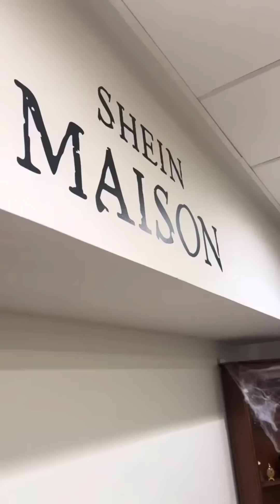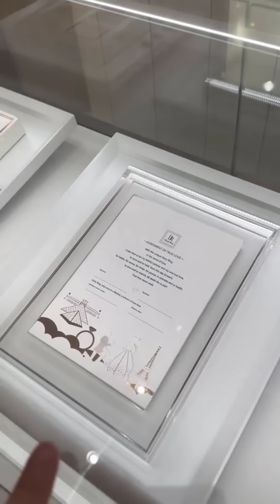Meilleur Compilation De Zizou et Ania 😍 TikTok Zizou et Ania Part 101